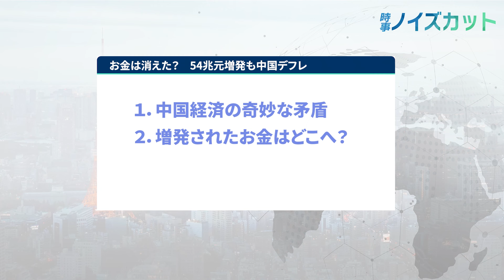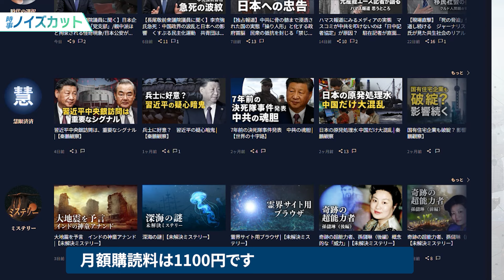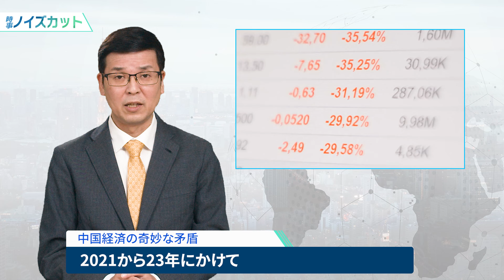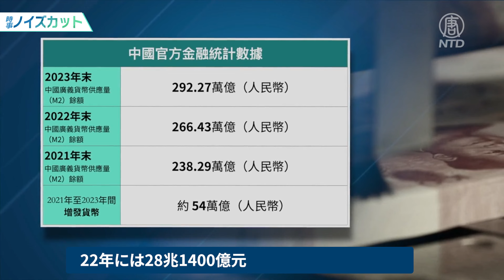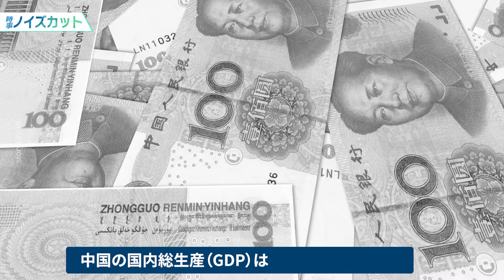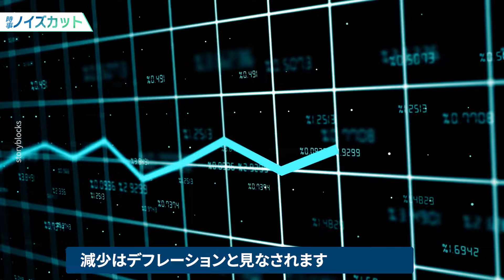お金は消えた？ 54兆元増発も中国デフレ【時事ノイズカット：76】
フルバージョンをご覧になりたい方はこちらからどうぞ（大紀元エポックタイムズジャパン購読会員のみ視聴可能）。

購読会員にまだお申込みいただいていない方は、購読会員（月額1100円）にお申込後、ご覧頂けます。ウェブサイト（ ）でお申込みください。

中国共産党（中共）が公表した最新の数字によると、2024年1月の中国全国の消費者物価指数（CPI）は前年比で0.8%減少し、経済のデフレリスクが続いていることを示しています。

しかし、注目すべきは、2021から2023年にかけて約54兆元の人民元が増発されたにも関わらず、それが中国経済や国民生活に何の良い影響も与えていないことです。

本日はこの話題について、皆さんと一緒に見ていきたいと思います。

本日の構成はこちらです。
１．中国経済の奇妙な矛盾
２．増発されたお金はどこへ？
以上２つのテーマに沿って進めて参ります。

今日の動画は、通常の経済とは違う中国経済について、皆さんが把握できることを願い作成いたしました。34年ぶりの株価最高値を更新した日本、中国経済の真実の状況を見極め、動向をつかむことは、多くの人にとって、とても気になるところではないかと思います。どうぞ最後までご覧ください。

◆関連記事リンク
「中国共産党は情報を隠蔽、中国ではすでに感染で4億人死亡」＝法輪功創始者・李洪志氏